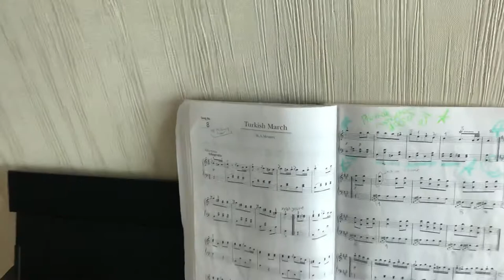8 Ocak 2019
Ezgi deniz Küçükateş